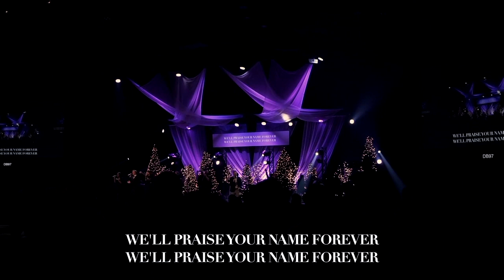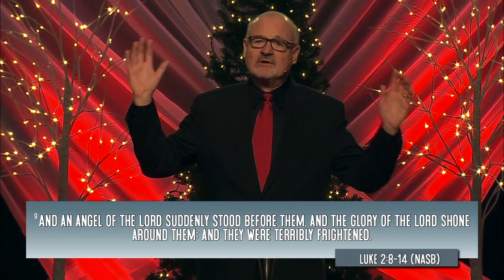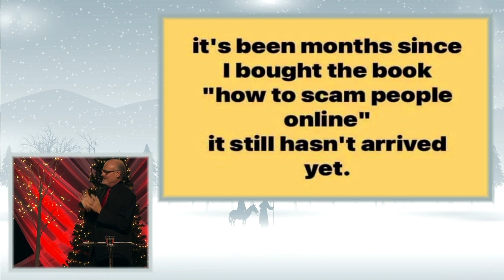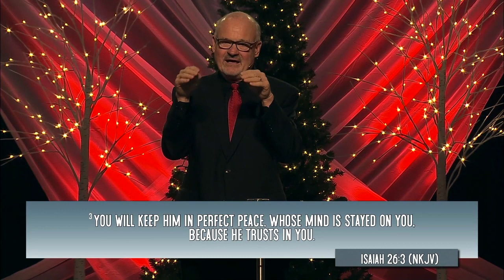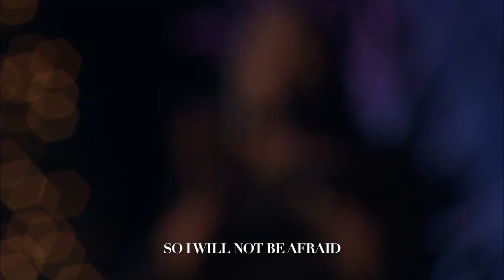DEC 11 & 12 - Christmas Experience 2021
Welcome to CLC on YouTube!

0:00 - It Came Upon The Midnight Clear
5:01 - Prince Of Heaven
10:57 - Silent Night (Heavenly Peace)
15:33 - O Holy Night
20:58 - Prayer
22:34 - Greet & Seat
23:33 - Giving Video
26:51 - Team Appreciation (Zack Smith)
28:45 - O Come All Ye Faithful (His Name Shall Be)
34:50 - Away In A Manger (Forever Amen)
38:01 - Peace On Earth
41:30 - Sermon: Peace On Earth
1:02:30 - Peace
1:08:17 - Salvation
1:12:24 - A Christmas Medley

Typical Service Times:
1st Wednesday Prayer & Worship @ 7pm
Saturday Evening Service @ 5pm
Sunday Morning Services @ 9am & 10:45am